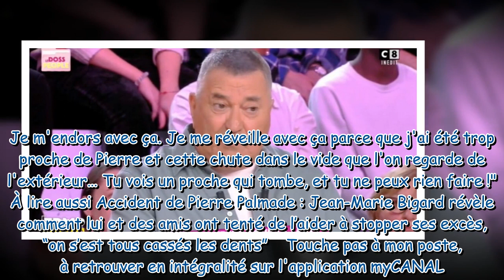"Tu vois un proche qui tombe et tu ne peux rien faire" : Jean-Marie Bigard, ami de Pierre Palmade, s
"Tu vois un proche qui tombe et tu ne peux rien faire" : Jean-Marie Bigard, ami de Pierre Palmade, se confie avec franchise sur l'affaire qui implique l'humoriste